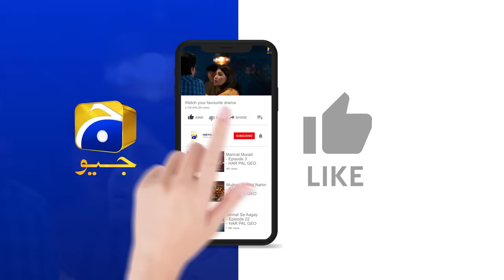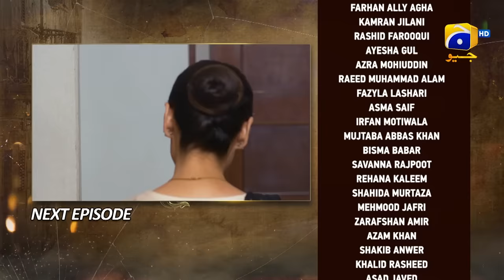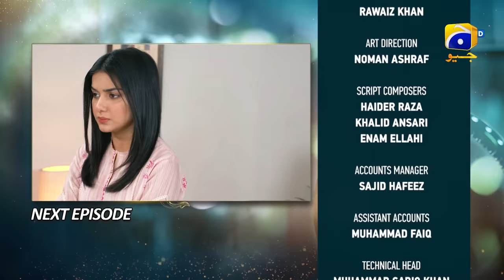Maa Nahi Saas Hoon Main Episode 62 Teaser - 2nd January 2024 - HAR PAL GEO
Written By: Sajjad Haider Zaidi & Abu Rashid
Directed By: Saleem Ghanchi
Produced By: Abdullah Kadwani & Asad Qureshi
Production House: 7th Sky Entertainment